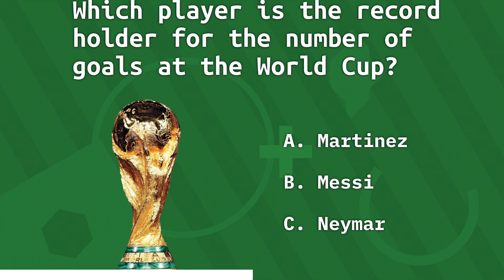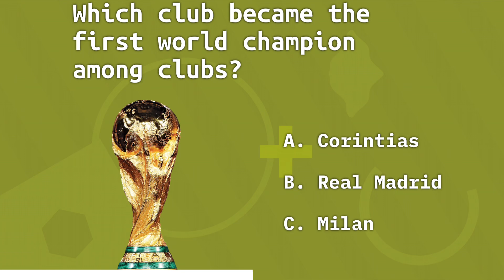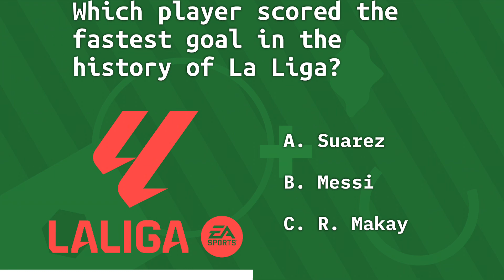FOOTBALL QUIZ. Level: 2 (MIDDLE)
Football quiz | middle level